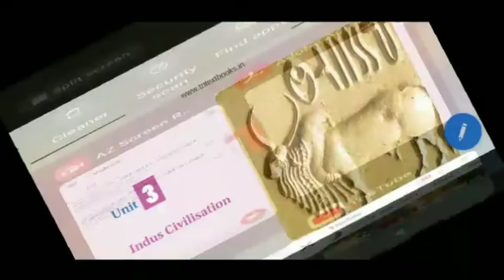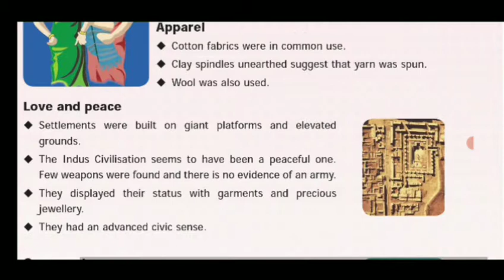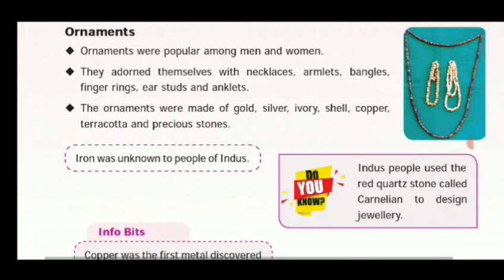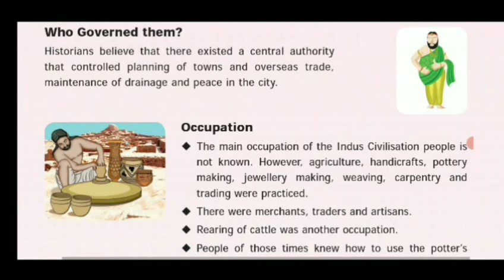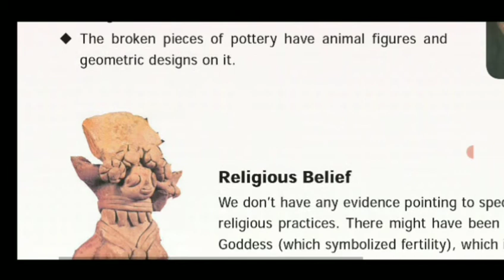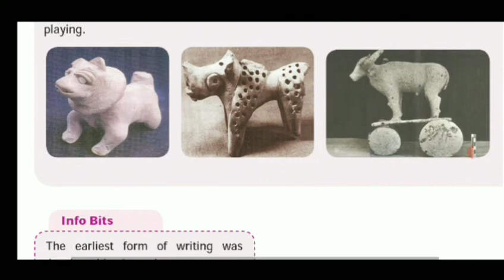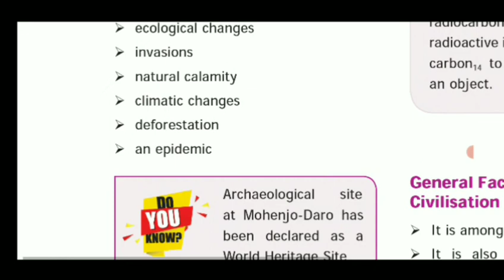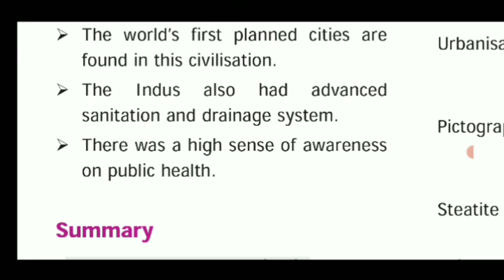group 2 mains translation